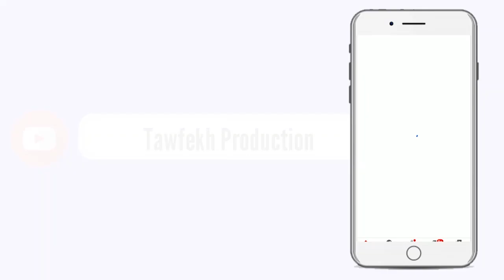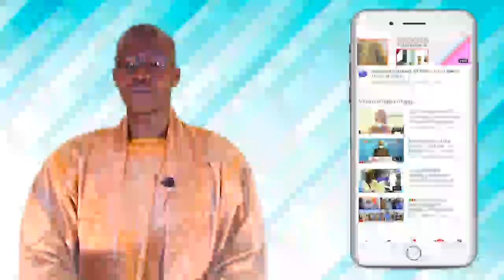TONTU CHEIKH OUMAR DIAGNE FRANC MAÇON bu Bonn Bi FENKAT bu MAG bi